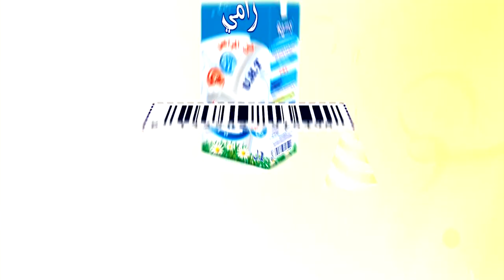اعلان عمو يزيد" الموسم 03 الحلقة 15يوم للمعاق BA Amou Yazid S03 EP15 Handicapé du 05 12 2017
اعلان عمو يزيد" الموسم 03 الحلقة 15 اليوم العالمي لذوي الإحتياجات الخاصة
 BA Amou Yazid S03 EP15 journées internationale des Handicapés du 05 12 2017